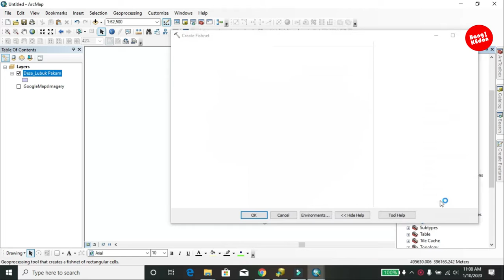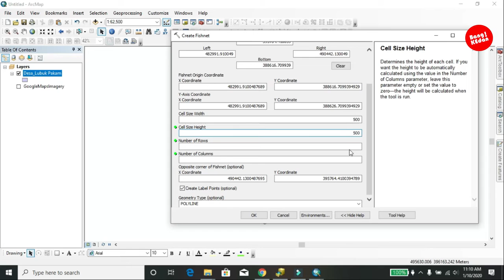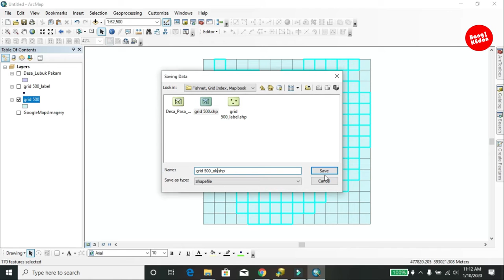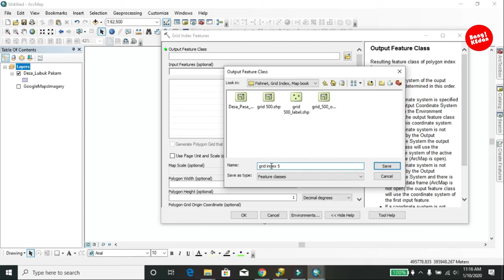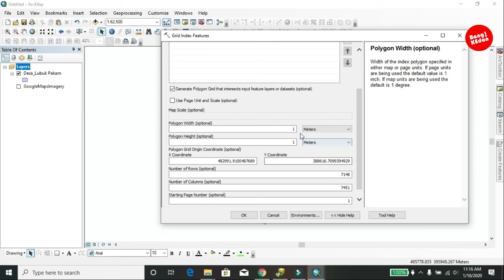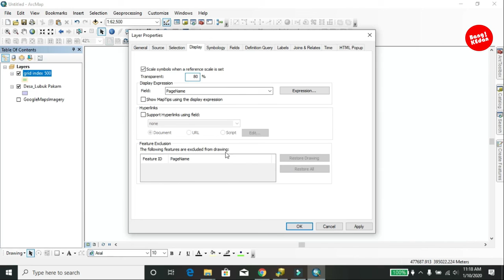Cara Membuat Fishnet di ArcGIS | Bang kEdan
Video ini  @Dianthusiast   Membagikan cara membuat fishnet dengan cara yang mudah, agar dapat membagi suatu peta menjadi beberapa blad.